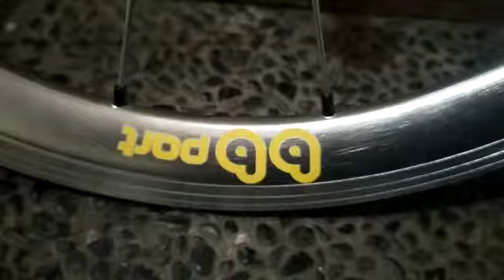Whillset BBpart Brompton,Pikes,3sixt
Baru nol kilometer Gan